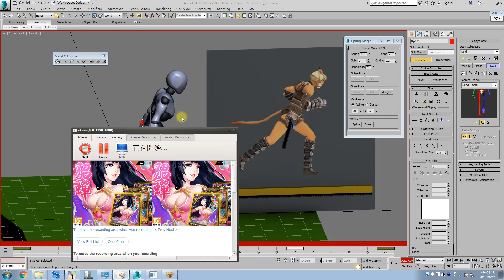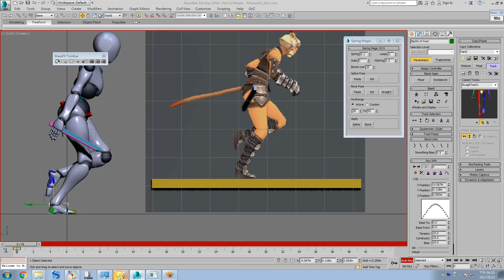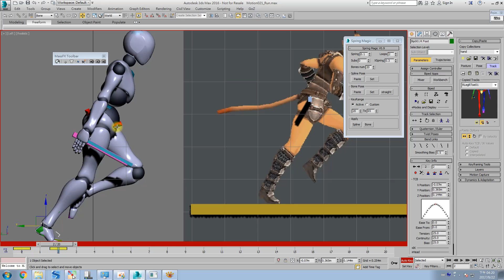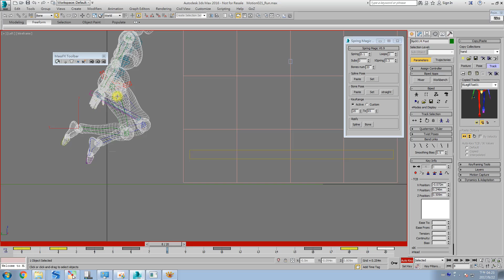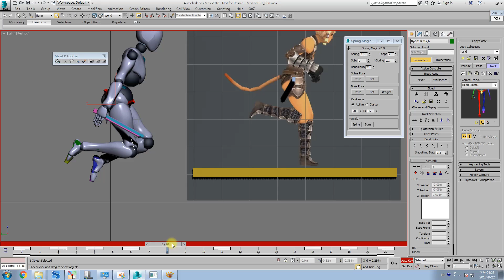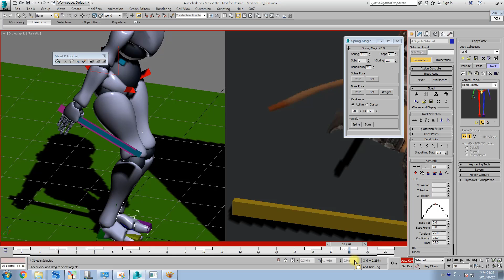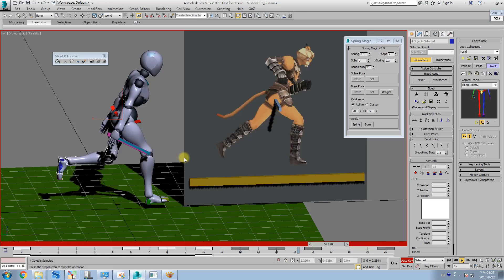31_跑步循環動作_01腳步。Running Loop motion _01 footsteps